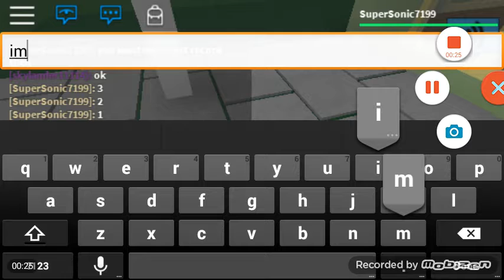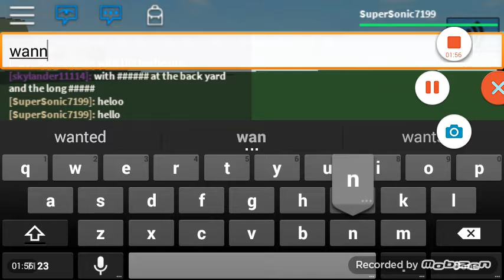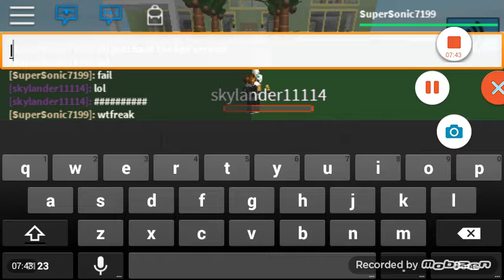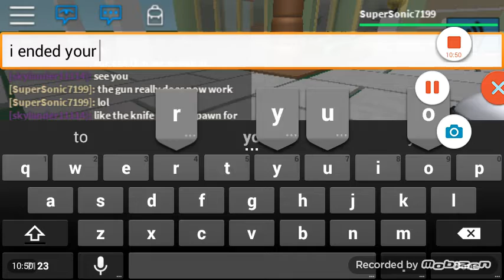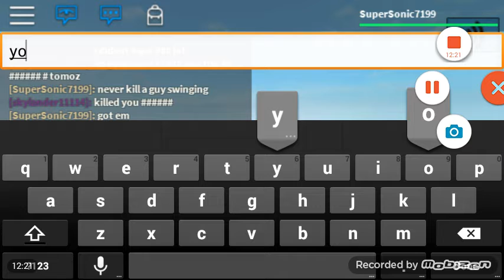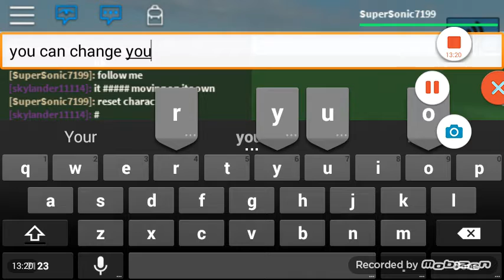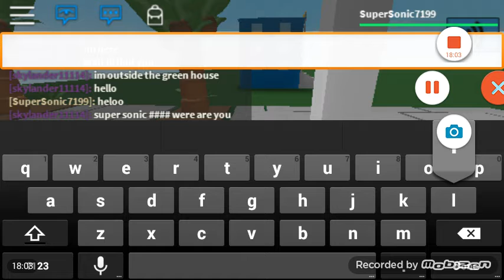Roblox w/Herobrine | EVERYONE DIES